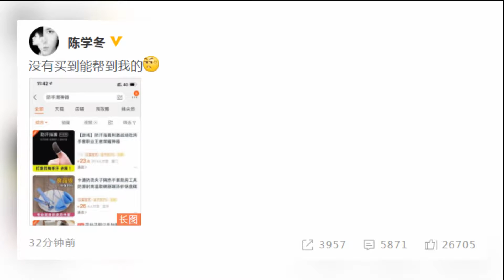陈学冬晒截图幽默回应手滑：没有买到能帮到我的